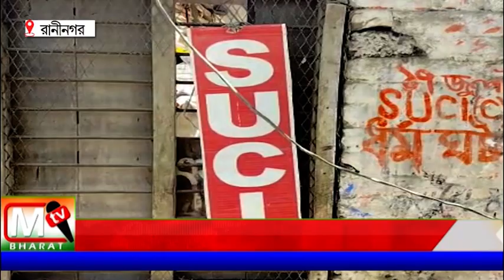SUCI: রাণীনগরে SUCI পার্টি অফিস ভাঙচুরের অভিযোগ কয়েকজন ব্যক্তিদের বিরুদ্ধে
এ প্রসঙ্গে তারা একটি লিখিত অভিযোগ রাণীনগর থানার কাছে জানিয়েছেন।
ওই ঘটনার তদন্ত শুরু করেছে রাণীনগর থানার পুলিশ। যদিও অভিযুক্ত দের তরফ থেকে কোনো প্রত্যুত্তর পাওয়া যায়নি এই বিষয়ে।